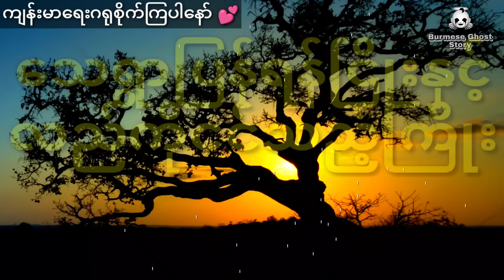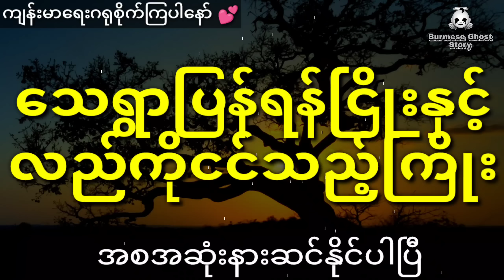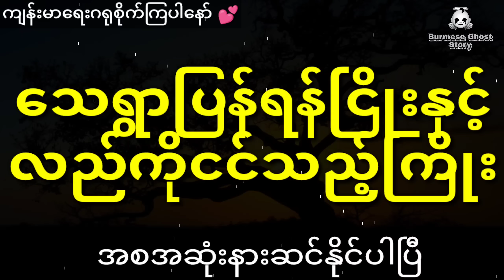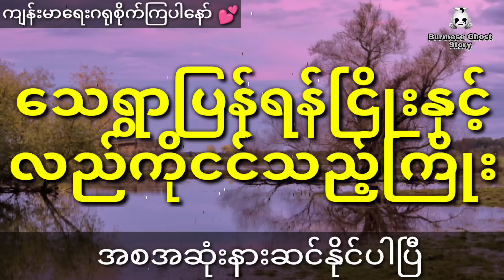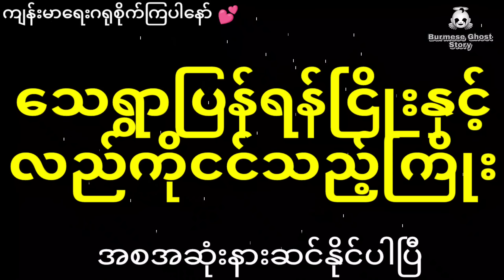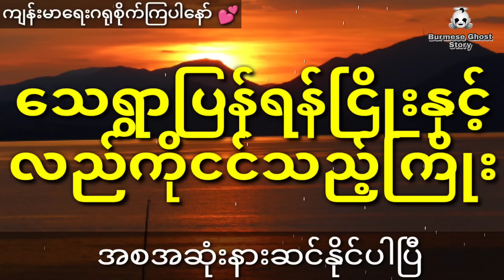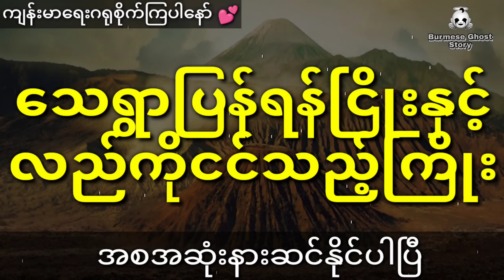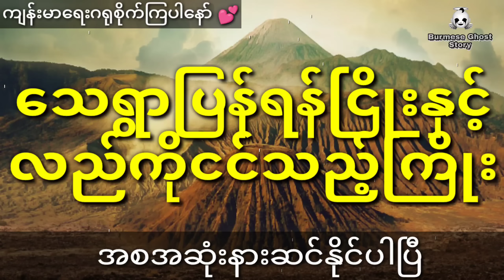နီမောင်နှင့် ကြိုးမိန့်ချခံရတဲ့သေရွာပြန်ဆရာကြီးရဲ့ကလဲ့စား (အစအဆုံး)